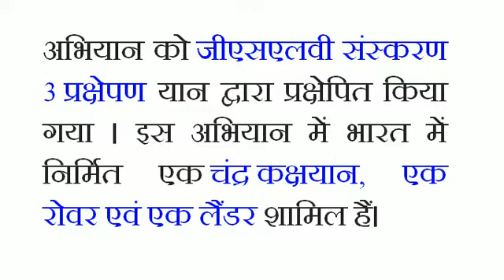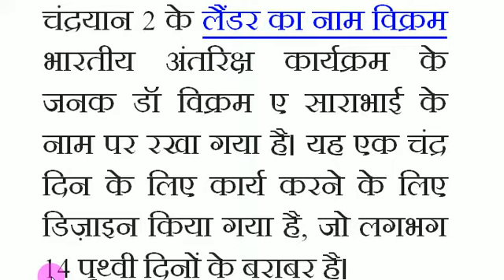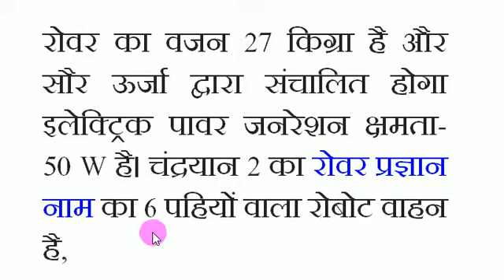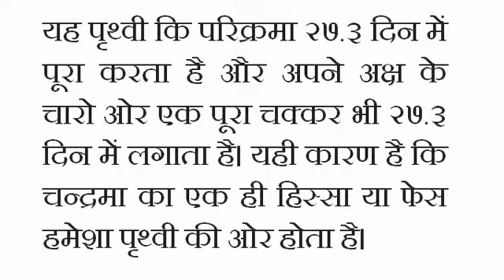चंद्रयान-2 ,Chandrayaan 2 ,chandrayaan 2 in hindi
चंद्रयान-2 ,,Chandrayaan 2 ,chandrayaan 2 in hindi ,चंद्रयान 2 मिशन क्या है
लैंडर का नाम विक्रम